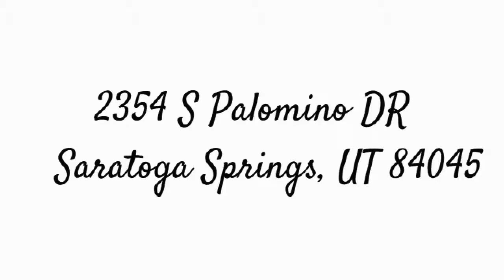2354 S Palomino Dr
Total Sq Ft: 4913
Total Beds: 6
Total Baths: 4.00
Family Rooms: 3
Fireplace: 2
Garage | Car Port: 0 | 0

Year Built:  2003
Taxes: $1,715
Acres: 0.23
Construction Status: Blt./Standing
Finished Basement: 80%

Exterior: Asphalt Shingles; Stone; Stucco

Lot Facts: Corner Lot; Fenced: Full; Road: Paved; Sidewalks; Sprinkler: Auto-Full; Terrain, Flat; View: Lake; View: Mountain; View: Valley

Inclusions: Ceiling Fan; Compactor; Dishwasher: Portable; Dryer; Fireplace Equipment; Fireplace Insert; Microwave; Range; Refrigerator; Satellite Equipment; Satellite Dish; Water Softener: Own; Window Coverings; Workbench

Features & Info: Basement Apartment; Bath: Master; Bath: Sep. Tub/Shower; Central Vacuum; Closet: Walk-In; Den/Office; Dishwasher, Built-In; Disposal; Great Room; Jetted Tub; Kitchen: Second; Kitchen: Updated; Mother-in-Law Apt.; Oven: Wall; Range/Oven: Built-In; Vaulted Ceilings; Granite Countertops

Remarks: Million Dollar views! 2 Laundry rooms, 2 gorgeous updated kitchens, corner lot, close to the Golf Course, city parks, churches, schools and shopping. 6 bedroom, 4 bathroom with TONS of space, RV parking 3 car garage, basement apartment can be rented out separate entrance's. Ton's of storage space.

Driving Dir: 2354 Palomino DR. Saratoga Springs UT 84045. Off of Fairway Blvd entrance to neighborhood.

Show: Appt/Use Key Box; Call Agent/Appt; Knock/Use Key Box
Agent Remarks: [Click to View Agent Remarks]